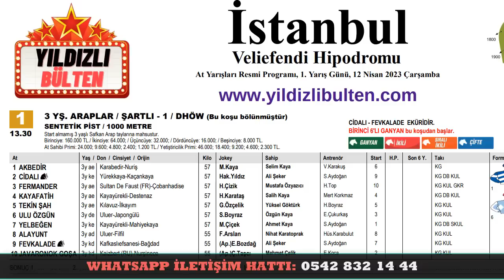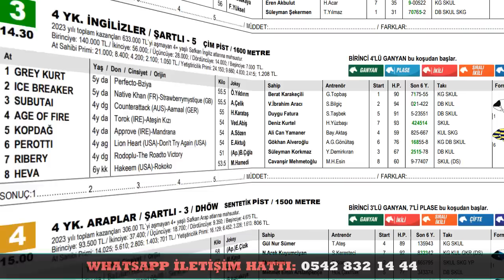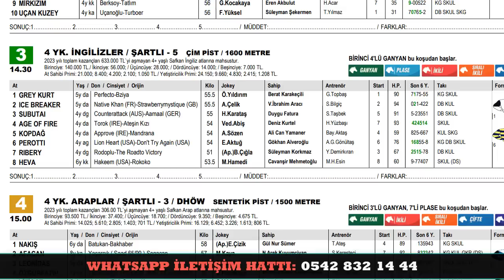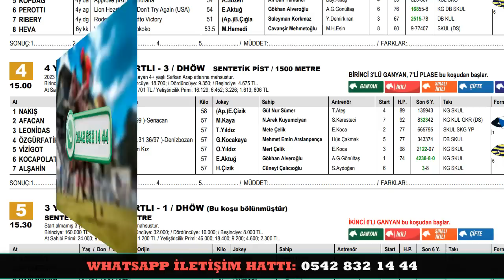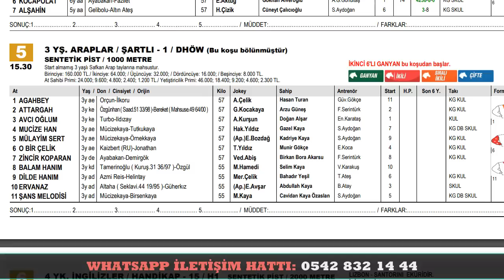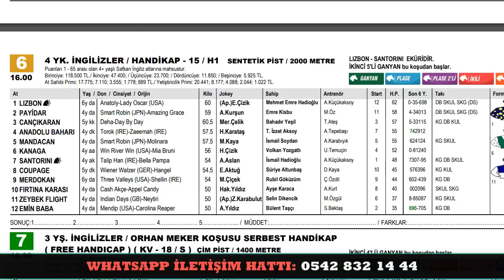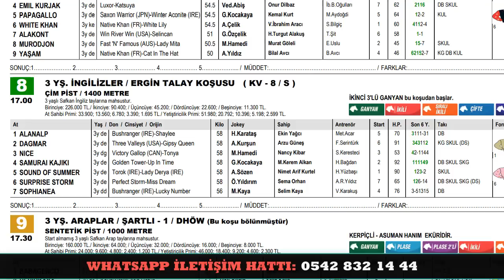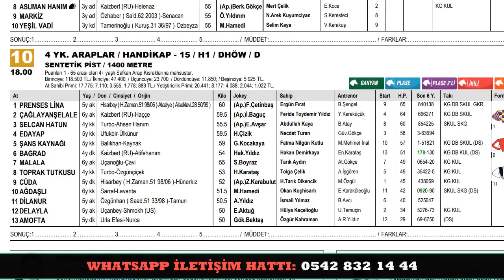12 Nisan 2023 Çarşamba istanbul At Yarışı Tahminleri